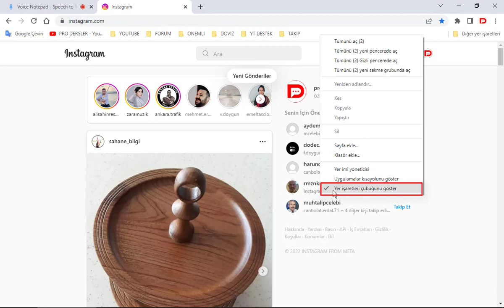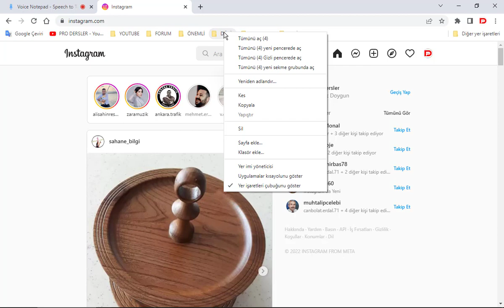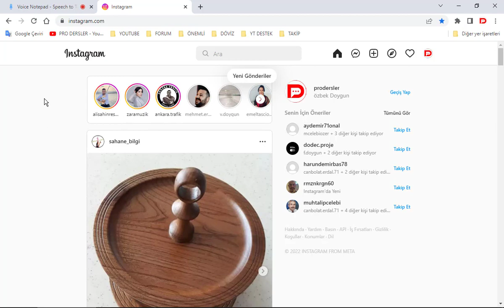Google Chrome YER İŞARETLERİ ÇUBUĞU Gizleme Gösterme Kısayol Ekleme Klasör Ekleme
Google Chrome YER İŞARETLERİ ÇUBUĞU Gizleme Gösterme Kısayol Ekleme Klasör Ekleme. Yer işaretleri çubuğu açma. yer işaretleri çubuğu kaldırma. Yer işaretleri çubuğu nasıl açılır? Yer işaretleri çubuğu nasıl eklenir? sık kullanılan internet sayfaları yer işaretlerine nasıl eklenir. Yer işaretlerinizi bir klasöre taşıma, Yer işaretlerinizi klasörlere koyma. Yer işaretlerinizi alfabetik olarak sıralama.
Yer işaretleri çubuğu kayboldu. Yer işaretleri çubuğu gizleme. Yer işaretleri çubuğu açma
Yer işaretleri çubuğu Nedir. Chrome yer işaretleri çubuğu kaldırma. Chrome yer işaretleri kayboldu. Google yer işaretleri. Chrome yer işaretleri çubuğu kayboluyor